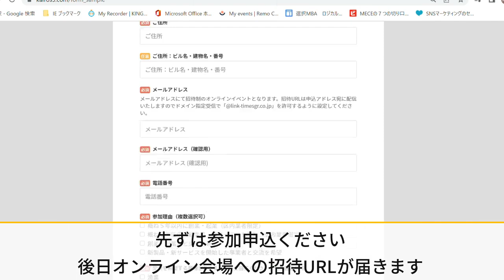練馬ビジネスチャンス交流会オンライン開催に用いるコミュニケーションツール「RemoConference」について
練馬ビジネスチャンス交流会で使用するオンラインコミュニケーションツール「RemoConference」について、事前登録の方法とツールの概要を練馬ビジネスチャンス交流会への参加を検討している事業者に対し、分かりやすく説明する動画です。